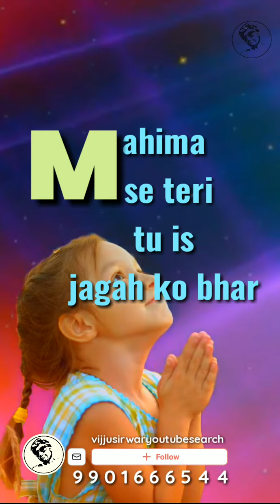Ho teri stuti aur aradhana___HD1080video VIJJU. 9901666544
VIJJU NMP ARTS SIRWAR PRESENTS=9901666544